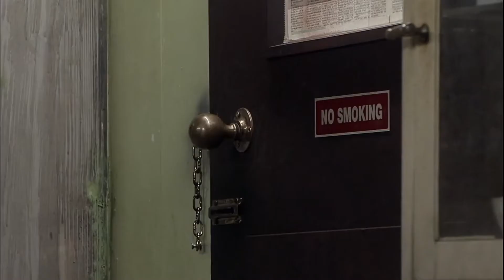Rat Jam! | Day One |Torchwood